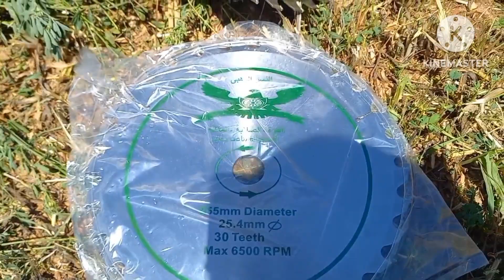تغيير اسطوانة محشة البرسيم بطريقة سهلة وبسيطة Changing the alfalfa mower cylinder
فى هذا الفيديو اتناول بمشيئة الله تعالى تغيير القاطع او اسطوانة محشة البرسيم
مع تحياتى
قناة_ابن الواحه